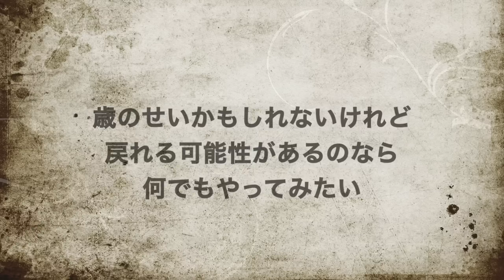今年一番出来そうにない目標 去年から別人・なんとか復活したい 眠れない/頭のモヤ/喋りにくい/味が変 今の仕事を続けるために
いつもご視聴有難うございます。元旦から地味にスタートした今年の目標。かなり辛いですが、ちょっとずつ頑張っています。最終的に１.５食くらいに持っていけるといいかなと思っています。
※お詫び（訂正）ワクチン接種したのは去年ではなく、一昨年の３月です。やはり誤作動がひどく申し訳ありません。（サムネはそのままにさせて頂きます）